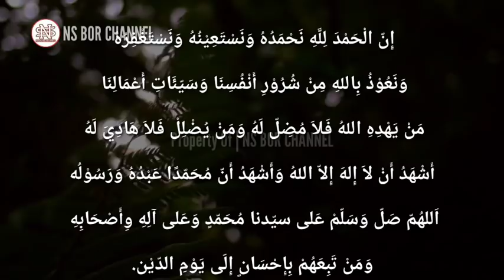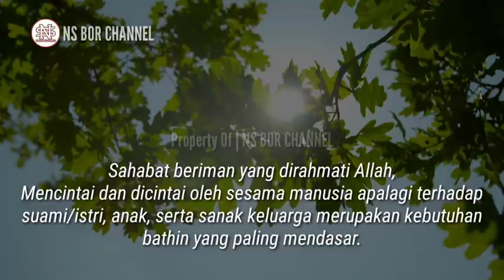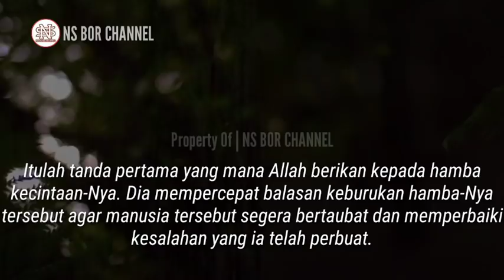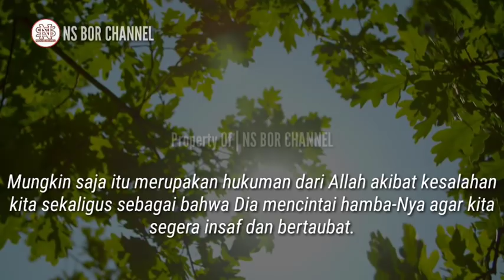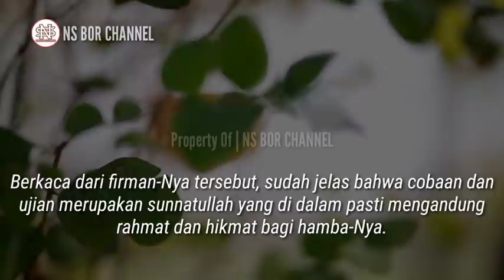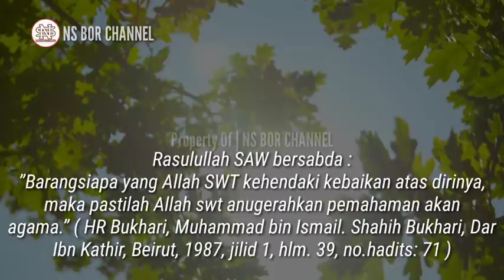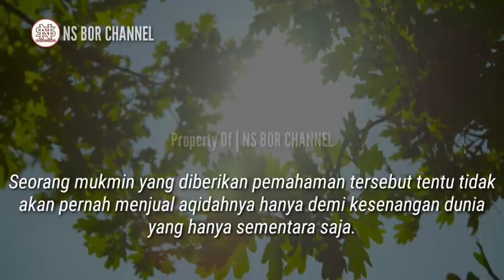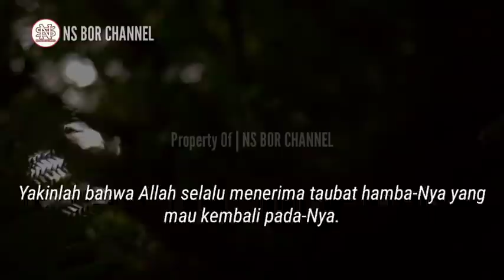Punya Tanda Ini ?? Berarti Anda Di Sayang Allah SWT, Bersyukurlah...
Sahabat beriman yang dirahmati All SWT :
Mencintai dan dicintai oleh sesama manusia apalagi terhadap suami/istri, anak, serta sanak keluarga merupakan kebutuhan bathin yang paling mendasar.

Terlebih lagi jika kita mampu mencintai serta dicintai oleh pencipta semua makhluk di muka bumi, Allah swt.

Tak dapat dipungkiri, segala kebaikan yang Allah swt kehendaki pastilah memiliki tanda-tanda yang unik baik tersirat maupun tersurat. Begitupun tanda bahwa Allah cinta dan sayang terhadap hamba-hamba-Nya di dunia.

Terdapat 3 tanda bahwa seorang hamba mendapatkan kasih dan sayang oleh Allah swt saat berada di alam dunia...

Jazakumullah..

Di Channel ini juga membahas doa - doa lainnya seperti :
amalan dzikir
dzikirpenarik rezeki
doamustajab
doa penarik rezeki
doa mujarab
rezeki berlimpah
rezeki mengalir deras
doa terkabul
dzikir pagi
amalkan sholawat
Amalan Rezeki
Nasib Berubah
amalan
Drajat rezeki
doa
Sholawat
Sholawat nabi
Amalankan Segera
Rezeki Melimpah